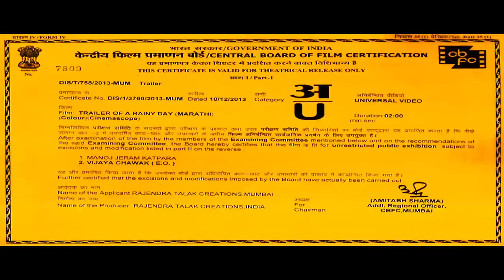A Rainy Day Official Trailer | Mrinal Kulkarni, Subodh Bhave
After super-hit Konkani film 'O Maria', Rajendra Talak Creations Marathi film 'A Rainy Day' is slated to hit theaters on 31st January

Story By: Rajendra Talak
Screenplay By: Rajendra Talak & Abhiram Bhadkamkar
Dialogues By:Abhiram Bhadkamkar
Lyrics By: Saumitra
Playback Singer: Arti Ankalikar Tikekar, Jayashree Shivram
Editor: Vidyadhar Pathare
Art Director: Ajit Dandekar
Costume Consultant: Meera Welankar
Sound Design: Resul Pookotty & Amrit Pritam Dutta
Cinematographer: Sanjay Jadhav
Executive Producer: Manoj Kadam, Manjiri Pendharkar, Swapnil Shetkar
Producer: Dr. Priyanka Bidaye Talak
Director: Rajendra Talak
Starring: Mrinal Kulkarni, Subodh Bhave, Ajinkya Deo, Harsh Chhaya, Neha Pendse, Sulabha Arya, Manoj Joshi, Kiran Karmarkar, Sanjay Mone, Prince Jacob, Meenacshi Martins, Shaila Kamat, Samiksha Desai, Daksha Shirodkar.